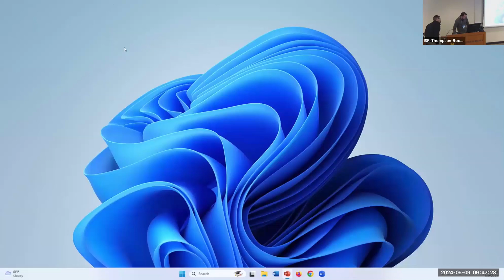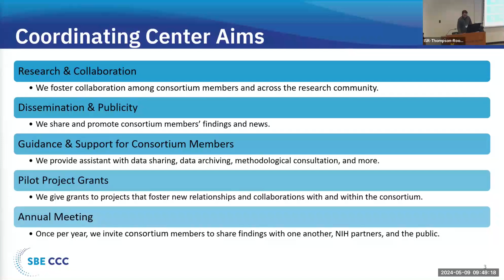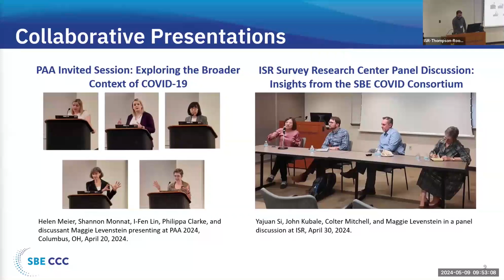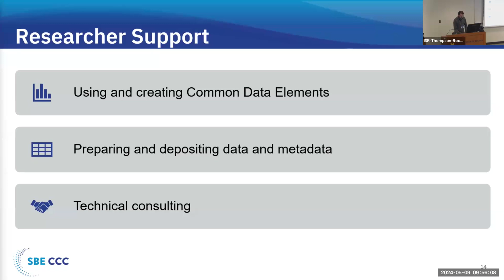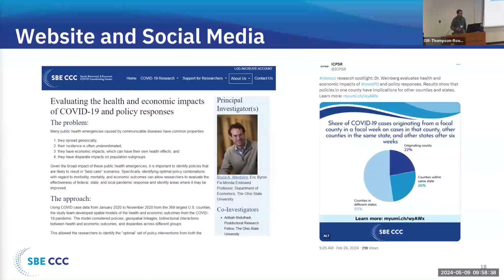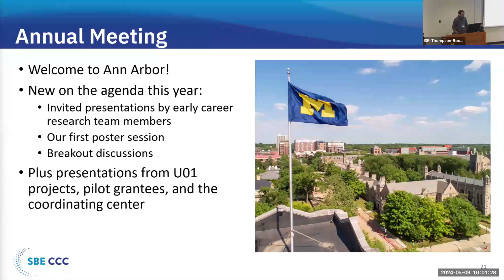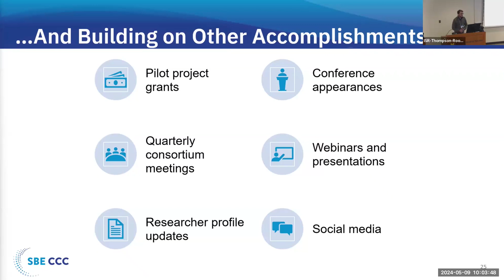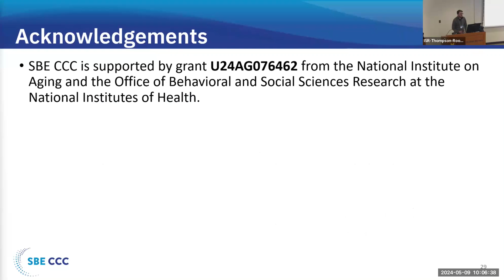SBE CCC Annual Meeting 2024, Part 1: John Kubale, ICPSR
John Kubale, research assistant professor at ICPSR and SBE CCC co-principal investigator, presents "SBE COVID Coordinating Center: Accomplishments and Future Directions" at the annual meeting of the Social, Behavioral, and Economic COVID Coordinating Center, May 9-10, 2024.